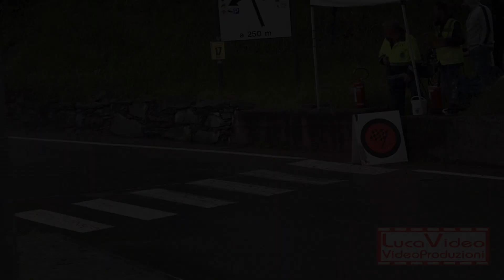67° Coppa Valtellina 2024 De Nunzio-Rossi Clio Rally5 - Passaggi esterni